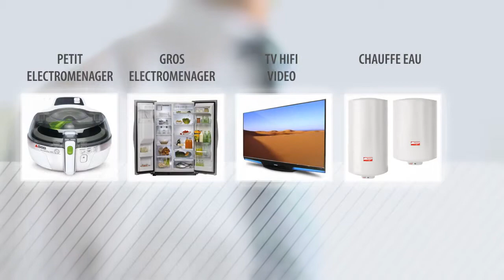Pièces detachées électromenager Toulouse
Besoin de pièces détachées pour votre électroménager à Toulouse ?
Groupe Dragon, professionnel de la pièce détachée électroménager.

Pour particuliers et professionnels, avec 8 millions de pièces électroménager neuves et disponibles, Groupe Dragon a forcément la bonne référence de pièce détachée.

Toutes les marques sont disponibles : De Whirlpool à Bosch en passant par Faure ou encore Siemens et bien d'autres. Pour une résistance de lave-linge ou sèche-linge, un programmateur pour votre lave-vaisselle, ou encore un compresseur pour votre réfrigérateur, Groupe Dragon aura la pièce électroménager pour réparer et entretenir vos appareils électroménager à Toulouse.